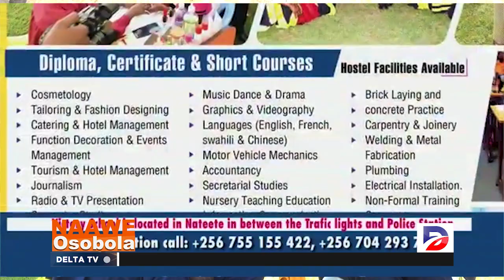WUNO SECRETARY GENERAL WEBYEMIKONO MU AFRICA (NAAWE OSOBOLA FULL EPISODE)